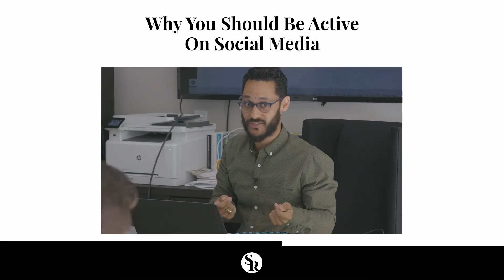Why You Should Be Active On Social Media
Before you meet with a client, they will probably do their research.

They will look you up on social media and learn about who you are.

You need to post consistently about yourself and your business so that you can demonstrate your character and build your credibility.